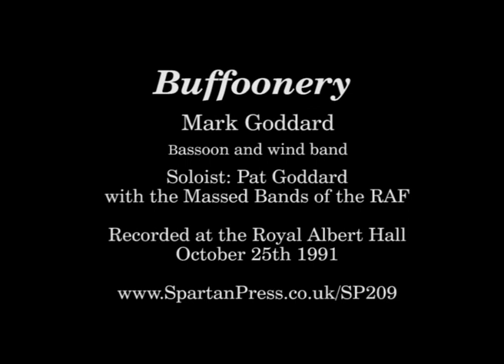Buffoonery for Bassoon and Wind Band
This arrangement (published by Spartan Press SP209) was written for the R.A.F. massed bands tour of the U.K. in October 1991.

This performance is by Pat Goddard with the Massed Bands of the Royal Air Force - U.K. tour 1991 - Royal Albert Hall October 25th 1991 and subsequently broadcast on BBC Radio 2 in January 1992.

An edition for bassoon and piano is available (SP143). The piece works equally well for trombone and was originally the final movement of a concerto for trombone and orchestra (SP1393).

There is also a version for trombone and brass band called 'Bone Shaker' (SP127). Duration: c. 4 minutes.